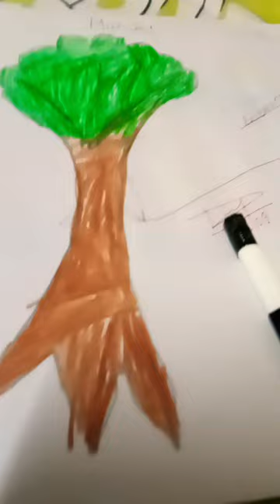April 3, 2024